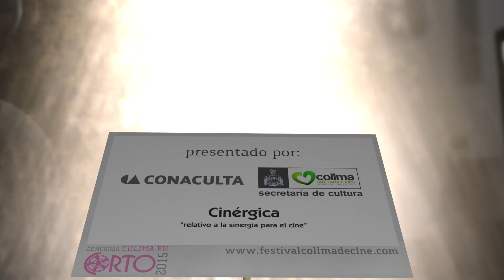Colima en Corto 2015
Promocional de Colima en Corto 2015, Festival Colima de Cine